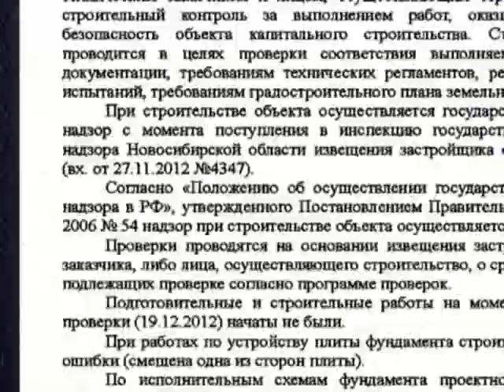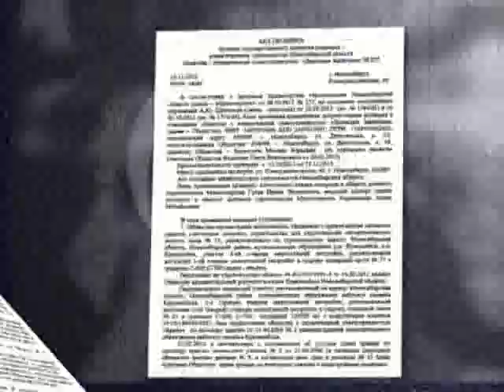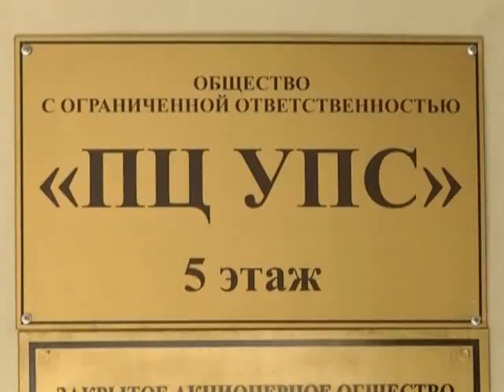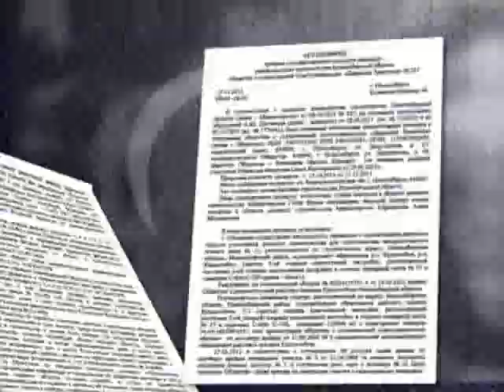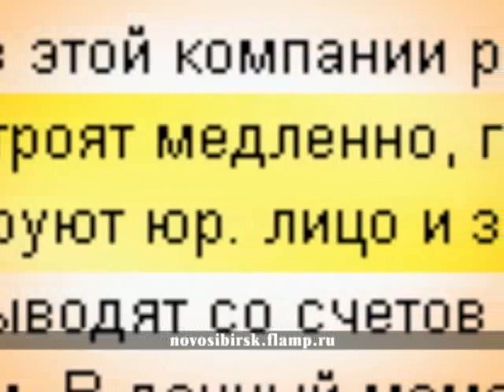Прецедент. Тучи над «Солнечной поляной»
Два года назад они выбрали дорогой жилой сектор и вложили в него немалые деньги. А сегодня их диалог с застройщиком зашел в тупик. Инвесторы домов в жилищном комплексе «Солнечная поляна» устали ждать момента, когда на стройплощадке затеплится жизнь. Они готовят обращение в прокуратуру с требованием выяснить – куда ушли их деньги? Дольщики подозревают руководство компании «Дирекция заказчика» в финансовых махинациях и требуют серьезного разбирательства.